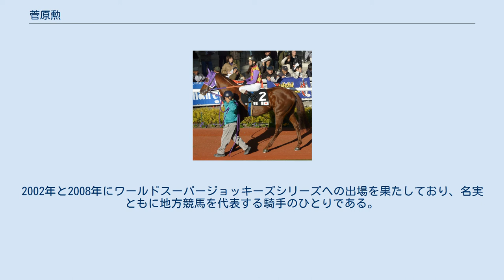菅原勲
菅原 勲（すがわら いさお、1963年7月25日 - ）は、地方競馬の岩手県競馬組合・水沢競馬場所属の元騎手、現調教師。
 勝負服の服色は胴青・白一文字。
岩手県江刺市（現：奥州市）出身。
 2010年11月29日、水沢競馬場で行われたレースで通算4,000勝を達成、地方競馬の現役騎手で4番目となる快挙であり、2005年に小林俊彦に破られるまでは年間204勝という記録を持っていた。
ここ数年は小林と村上忍の両騎手とリーディング争いをしている。
 菅原の代表的な騎乗馬にトウケイニセイやメイセイオペラ、あるいはトーホウエンペラーが挙げられる。
メイセイオペラとのコンビでは、統一GIのマイルチャンピオンシップ南部杯をレコード勝ちし、岩手競馬所属騎手初の統一GIジョッキーとなり、さらにはJRAのGIであるフェブラリーステークスを制し、地方競馬の騎手で初めてのJRAGIジョッキーとなった（地方馬に騎乗してのJRAのGI勝利は未だに勲のみ）。
また同馬も成し遂げられなかった東京大賞典制覇を今度はトーホウエンペラーで達成。
2002年と2008年にワールドスーパージョッキーズシリーズへの出場を果たしており、名実ともに地方競馬を代表する騎手のひとりである。